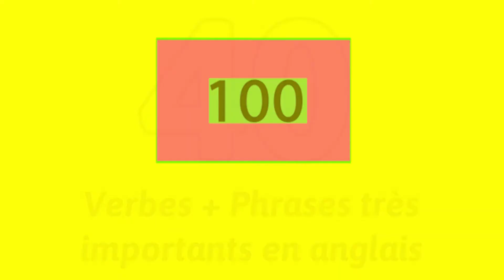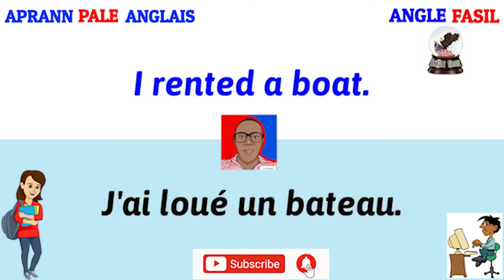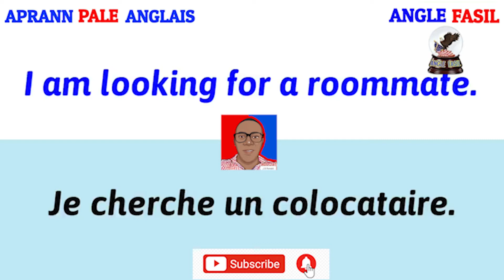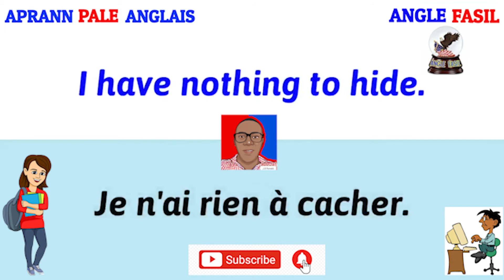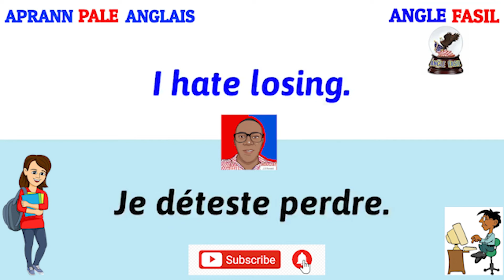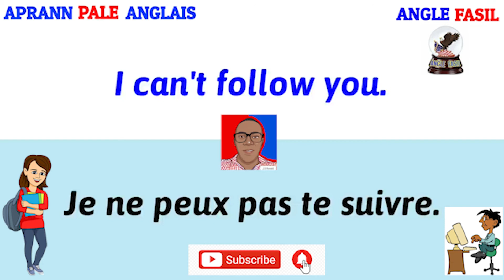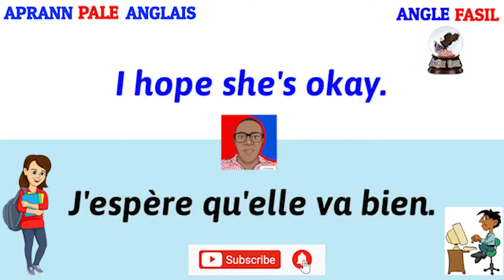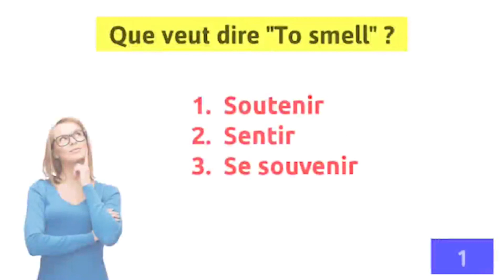[100 Vrebs/100 Phrases] [Aprann Pale Anglais] [ANGLAIS POUR DEBUTANTS] [Aprann pale Angle]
START LEARNING ENGLISH QUICKLY!